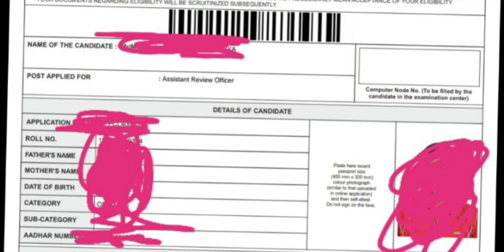UPPCL JE EXAM DATE 2021 | UPPCL TG2 EXAM DATE 2021 | UPPCL ARO ADMIT CARD DOWNLOAD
uppcljeexamdate 2021

how to download uppcl aro admit
uppcl je exam date update
uppcl tg2 exam date 2021 update

UPRVUNL TG2 की परीक्षा कब होगी
UPRVUL TG22 exam date

 friend Swaga aapka Meri channel electrical friend Mein is video mein maine bataya hai ki UPPCL Aro, je aur tg2 exam ke bare mein jo naya update nikal kar Aa raha hai